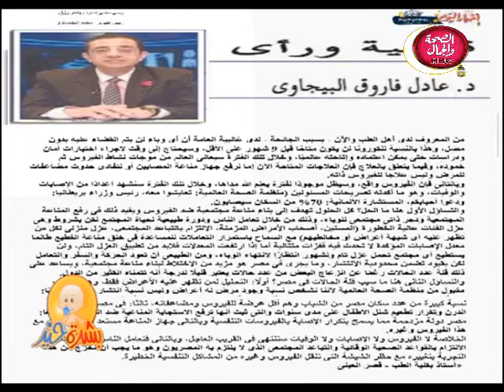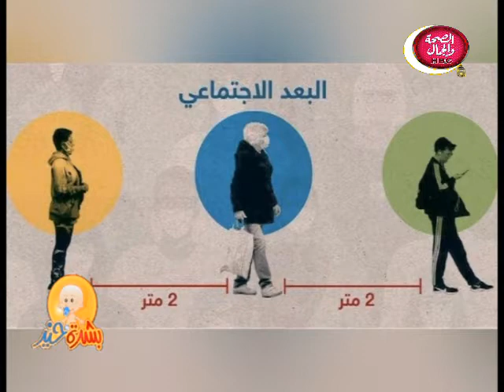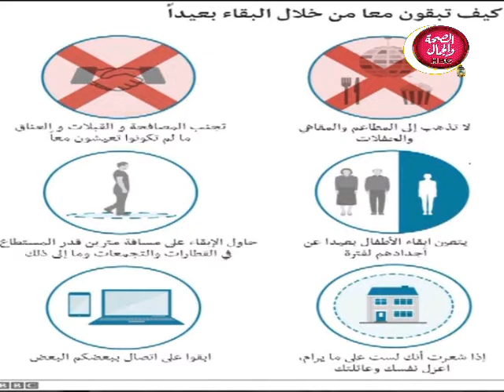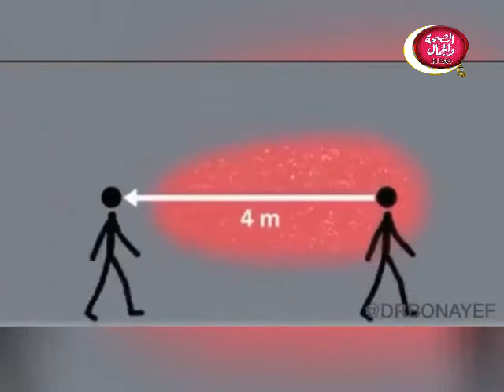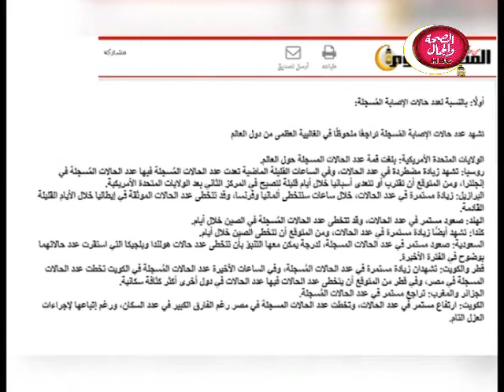بشرة خير | جائحة كورونا وكيفية تجنب فيروس كورونا من خلال التباعد الاجتماعي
تقديم | أ.د / عادل فاروق البيجاوي